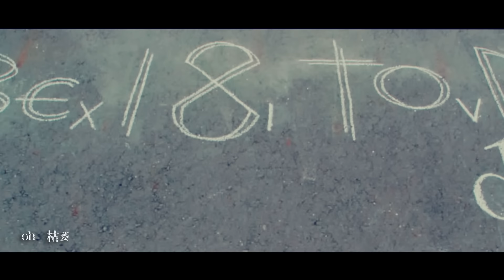李玉璽 Dino Lee - 閉上雙眼 Every time I Close My Eyes（官方版MV）- 韓劇《最美麗的離別》、《告白夫婦Go Back》片尾曲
李玉璽 第三張專輯「Sing With Me」
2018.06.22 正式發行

★ Fin 李玉璽 「Sing With Me」 Live Concert
07/14 (六) 18:00 高雄鯨魚型表演空間 03 號
07/22 (日) 18:00 台中 TADA Ark 方舟音樂藝文展演空間
07/28 (六) 18:00 台北三創生活園區 CLAPPER STUDIO

閉上雙眼 音樂錄影帶

這群人 X 李玉璽 第三度合作
導演尼克+石頭 嘗試現今最流行的特殊「高格率」拍攝手法，從法國導演Guillaume Panariello，到國際級攝影大師林炳存導演都使用的手法。

這群人在發想「閉上雙眼」的腳本時，就是以一種從「閉上雙眼」到睜開雙眼的瞬間，經歷了李玉璽童年-求學-當兵-出道的經歷。

閉上雙眼
也許就看不見，那些不想看見
閉上雙眼
也許就不用面對，那些不想面對

可我閉上雙眼
反而更清楚的感覺, 那些不想感覺
更清楚的看見，那些不想看見
閉上雙眼，就會看見你。

我想逃離，我想忘記
於是我閉上眼睛。
可當我閉上雙眼，
你就出現在眼前，
原來我還想念，
原來，閉上雙眼，
痛更清晰。

李玉璽D:No

《閉上雙眼》

由李玉璽作詞、作曲的抒情搖滾力作，和樂團成員聯手參與製作與完成編曲，以Live Band樂隊編制的概念為基底，在練團室激盪腦力與發揮創意，一改過往大眾熟悉的抒情曲風，改以直率的爵士鼓節奏進歌，粗獷的電吉他聲響，灑脫不造作的唱腔，道盡人事已非的愛情，副歌洗腦的旋律線，奔放不羈的嗓音，與搖滾樂隊衝擊著心碎頻率。當我張開雙眼，你曾是我的世界，當我閉上雙眼，回憶卻開始凋謝，當你離開視線，當我放手瞬間，我們的一切，隨著時間消失在地平線。

I just wanna sing a song, would you sing with me?
李玉璽 D:no

D:No 我捍衛的是我存在的價值

2018李玉璽帶著第三張全創作專輯：《Sing with me》要你和他齊聲歡唱屬於我們的青春，而那些不屈不饒的勇氣正是他堅毅的 Say No (D:No)，面對音樂李玉璽不是不可一世，而是百折不撓穩重踏實的譜寫出自己的詩篇。

繼《Mr.Lucy》發行一年半後，李玉璽再度以《Sing with me》專輯回歸歌壇，有別於上張專輯多元的曲風，這次更完整的展現出自己的音樂風格，這次除了包辦詞、曲創作外，整個製作過程親力親為，從編曲、樂器錄製到歌曲混音，更首次擔任歌曲製作人的工作，讓他大呼像孕育了一個孩子般艱辛但又極度滿足。首波主打《Sing with me》再次找來這群人量身打造Music Video，展榮、展瑞和在趕拍戲劇的茵聲都特別抽空力挺李玉璽，MV上架五天點閱率就超過一百五十萬次。

李玉璽，詞、曲全創作，這張專輯，除了在音樂製作上全程參與，希望大家跟他一起唱這屬於我們的歌外，就連企劃的部分也是完全投入。從自己的Logo發想，到造型穿搭、平面拍攝的風格、MV團隊的溝通、專輯設計﹍等，李玉璽摸索著最適合自己的風格與時下年輕人最無距離的自在，沒有過度的包裝，呈現出自然時尚風。攝影大師-胡世山總是能捕捉到非常文藝特殊美感，李玉璽在他快門按下的瞬間，張張傳達出年輕的美好，從白天拍到黑夜，春天的暖陽搭上李玉璽的燦爛笑容；入夜的微涼讓黑夜加上一些李玉璽的陽光。

李玉璽第三張全創作專輯《Sing with me》設計了：預購搖滾版&日常正式版，二版的風格、造型服裝甚至連材質都做區分！搖滾版表現出李玉璽對音樂上的態度，24P青春搖滾寫真歌詞本 / FIN WITH ME 聯名小禮包；帥氣自然風的飛行夾克、襯衫或背心搭配牛仔褲，視覺呈現出對音樂上的熱衷與堅定。日常版用專輯的標準字做為封面，這是李玉璽特別為喜歡他音樂的歌迷所構思的，表現出他私下低調的生活態度，24P日常生活寫真歌詞本的服裝，就是最輕鬆自在的帽T、T Shirt，既有態度，又有年輕潮酷的時尚感。

（請自行評估價格及方便性）

李玉璽【Sing With Me】

閉上雙眼

詞曲：李玉璽

走在熟悉的街道
景色又開始打擾
我無從逃跑

我聽說時間是強盜
怎麼心還在遲到
受困在你的笑  oh~

How could I move on when I’m still in love with you
回憶抓住了腳步 I don’t know what to do
But this time I’m have to let it go

可我閉上雙眼 就開始凋謝
怎麼天空越黑 痛越看的見
我閉上雙眼 你慢慢消失在地平線
淚模糊了視線 清晰昨天

走在熟悉的街道
景色又開始打擾
我無從逃跑

怎麼心還在遲到
受困在你的笑

我閉上雙眼 就開始凋謝

在走散那天 話哽在嘴邊
我找不到字彙 和你道別

閉上雙眼 我慢慢消失在你世界
淚模糊了視線 清晰
壞了誓言 回憶
醉了思念 徹底枯萎
oh~(噢) 枯萎

閉上雙眼
詞曲 李玉璽
Producer製作人：李晉瑋、李玉璽
Arrangement編曲：李晉瑋、李玉璽、劉孟淮、翁士堯、王家偉、蔡豪
Guitar吉他：李晉瑋、蔡豪
Bass貝斯：翁士堯
Keyboard鍵盤：王家偉
Drum鼓：劉孟淮
Chorus Arrangement和聲編寫：李晉瑋
Chorus和聲：李晉瑋、李玉璽、陳又齊
Recording Engineer錄音師：伊勗賢、Zen Chien錢煒安
Recording Studio錄音室：白金錄音室、112F Recording Studio
Mixing Engineer混音師：楊大緯
Mixing Studio混音室：楊大緯錄音工作室